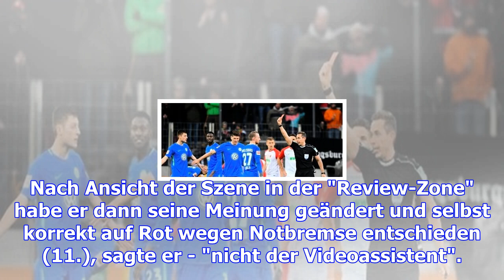Stieler verteidigt video-rot gegen arnold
Schiedsrichter Tobias Stieler hat seine erst nach Rücksprache mit dem Videoassistenten gezeigte Rote...